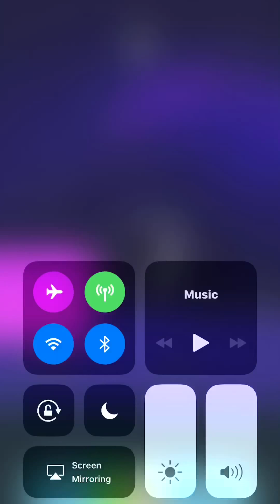Playing Stack Jump 😊 | i no levls r chalenging